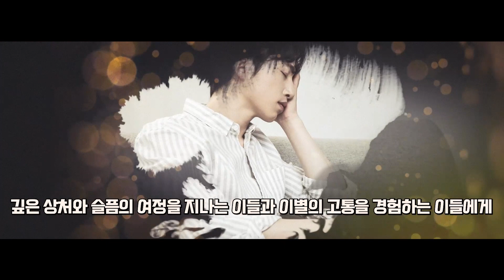2024 Beyond the Blue 소개영상